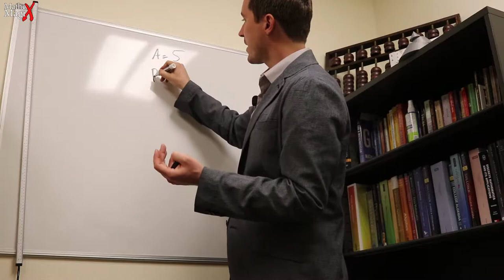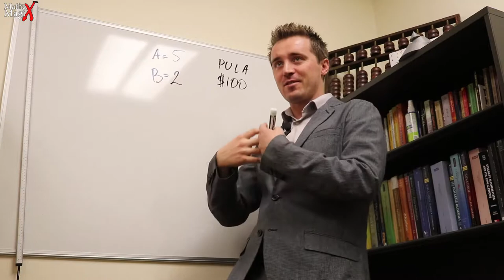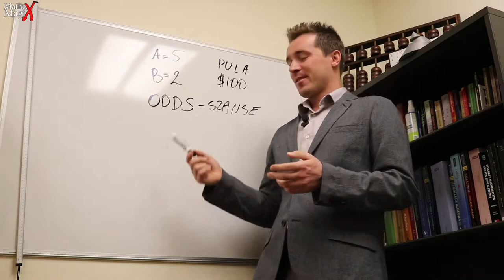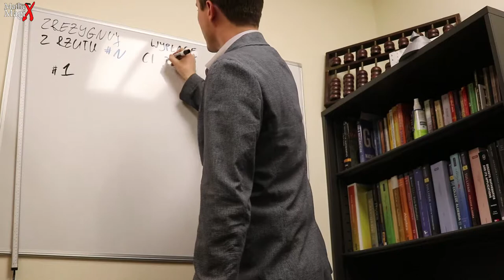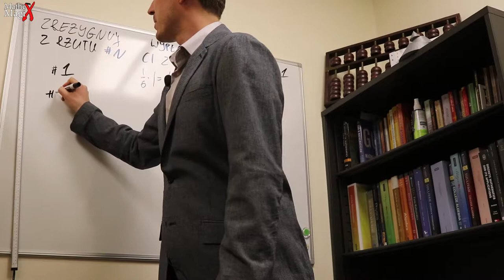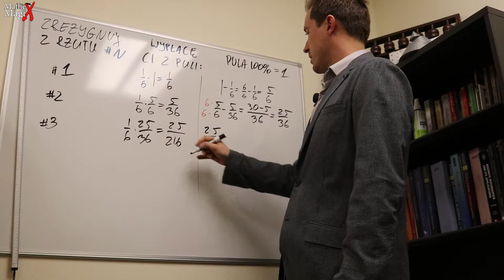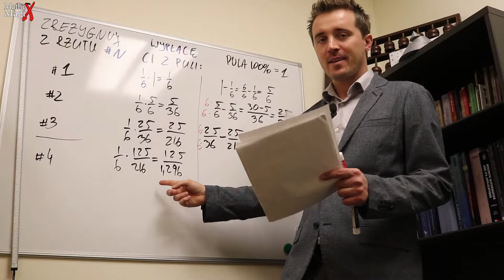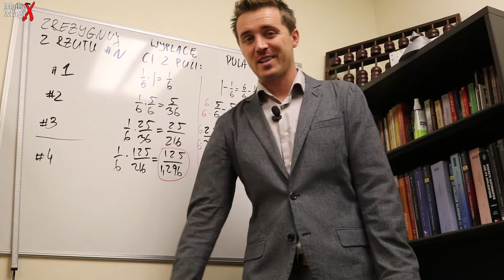Pierwszy List Fermata do Paskala Historia Prawdopodobieństwa cz.1 | MatheMagiX#3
Niezwykła historia powstania prawdopodobieństwa teoretycznego zaczęła się od pytania: W jaki sposób podzielić pulę przy stanie 5:2 w grze w Bhalla, gdy oboje graczy zechce skończyć grę?
Kanał MatheMagiX poświęcony matematyce, historii matematyki, matematyce w filmie, polskiej matematyce i tym podobnym zagadnieniom. Opowiadam o matemtyce na każdym poziomie w ciekawy sposób dostępny dla każdego. Znajdziecie tutaj także ciekawe zadania z matematyki, dowody matematyczne oraz niezwykłe historie matematyków. Głównym celem kanału jest popularyzacja matematyki do tego stopnia, aby zrealizować scenariusz serialowy o ganiuszach lwowskiej szkoły matematycznej. Stefan Banach, Hugon Steinhaus, Stanisław Ulam, Stanisław Ruziewicz, Włodzimierz Stożek, Anotnii Łomnicki, a także Warszawka: Kazimierz Kuratowski, Wacław Sierpiński, razem z zagranicznymi: Ryszard (Richard) Feynman, Jan (John) von Neumann, Robert Oppenhaimer tworzą listę bohaterów scenariusza nad którym pracowałem od 2015 roku. Moje marzenie to unieśmiertelnić naszych geniuszy XX wieku na srebrnym ekranie. Liczę na wasze wsparcie!